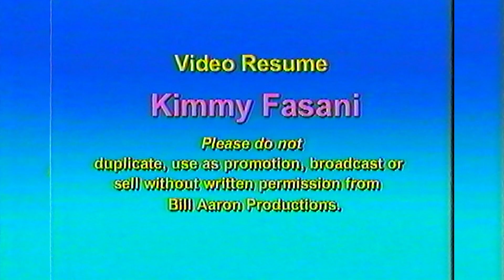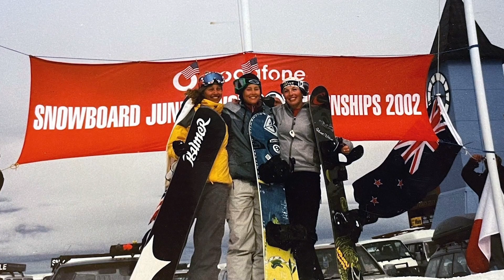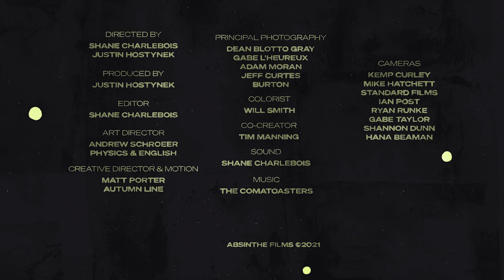MICRODOSE | Kimmy Fasani Part 1 of 3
Kimmy Fasani has been a long-time leader in the Women’s Movement and cemented her place in history as a ceiling smashing, athlete mother. This is where her Microdose story begins.
Featuring: Shannon Dunn, Donna Carpenter, Hana Beaman, Gabe Taylor, and Ryan Runke.

Photo: Adam Moran